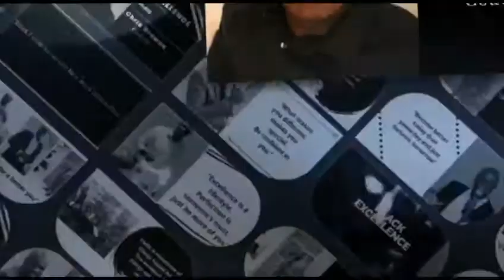COACH CHRIS BROWNE - OUR NEXT BLACK EXECELLENCE - NO 5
COACH CHRIS BROWNE our NEXT BLACK EXCELLENCE – Number 5

" Black Excellence as you have never seen before"

Coach Chris Browne lives with a passion to help others overcome their blocks in life especially in their career and social life.

His passion comes from his own experience of challenges that he had to overcome, and a realization that this is transferable to many other challenges that we all have to deal with in life and work, therefore through his study of Personal Development combined with his experience he has helped many overcome their challenges to date.

‘Your competition is not with others, your competition is with you to become better today than you were yesterday, and just fantastic tomorrow’. Coach Chris Browne